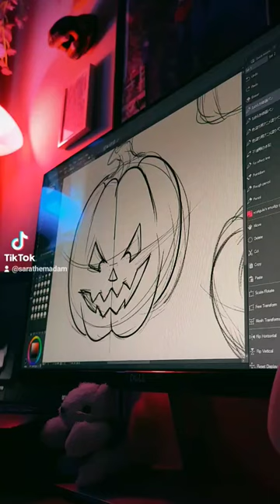shorts halloween digitalart jackolantern sketching